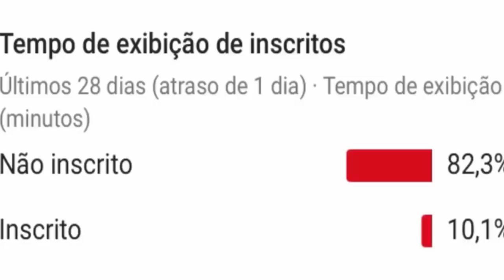ELANA DO BBB 19 SURPREENDE E VIRA ATRIZ AO LADO DE FAMOSO ATOR GLOBAL